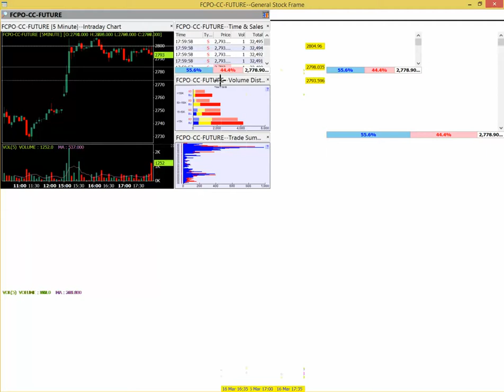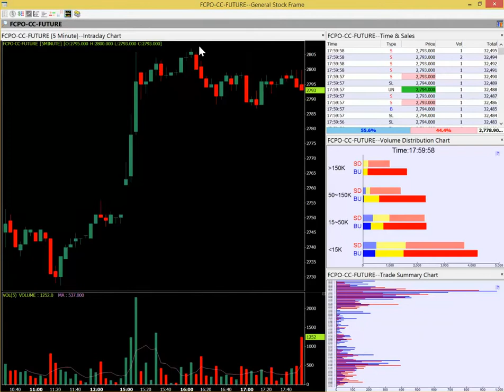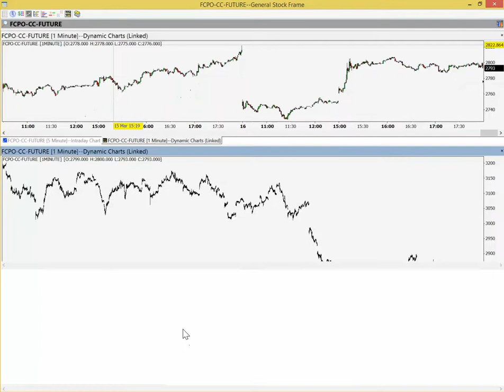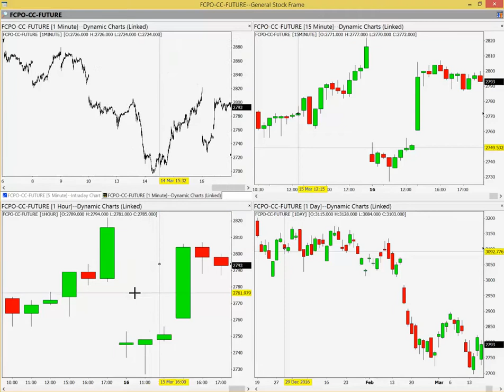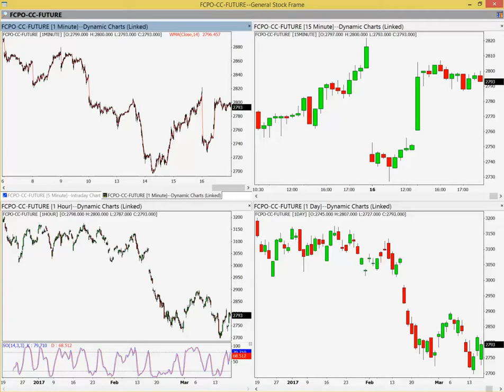Bursa Station Setting Power Frame Chart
Sharing on setting up the power frame chart
1. How to add tab on your Chart
2. How to arrange the Frame on your power frame chart.